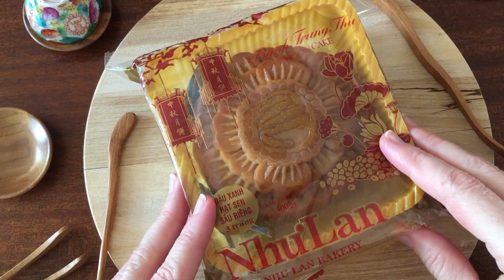Novoroční koláč z Asie - Jak chutná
Když našinci někde naservírují koláč, má o jeho chuti nějakou představu. Chutě Asie ale opět překvapily :-)
Tento koláček je tradičním pokrmem oslav čínského a vietnamského nového roku. Říká se mu Moon cake.
Některé jsou sladké, jiné slané, plněné masovou směsí. Na povrchu jsou vždy bohatě zdobené.
Jeden takový měsíční koláček jsme pro vás ochutnali. Už víme, co se skrývá uvnitř a jak ta nádhera chutná. Co odhadujete? Podívejte se na videu.